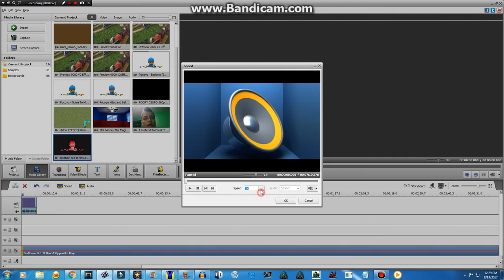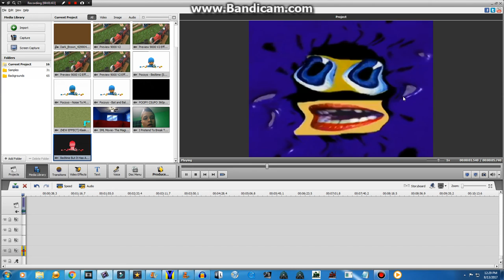How To Make Vaporwave